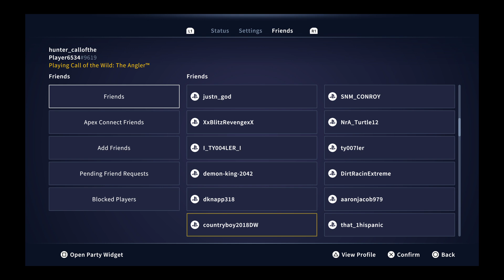Another Diamond Kokanee Salmon!